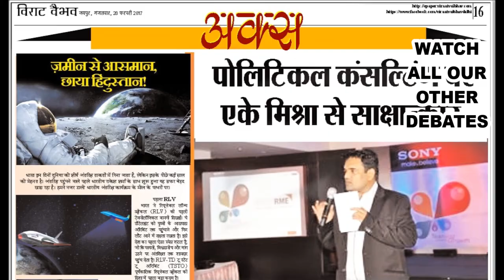क्या इमरजेंसी को मुद्दा बनाना मात्र एक वोट बैंक की राजनीती है ?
भारत के इतिहास में सबसे बड़ी इमरजेंसी बाबर ने लगायी थी ! बाबर भी ९ जून को ही राजा बना था ? कांग्रेस की इमरजेंसी तो मात्र २ साल की थी पर बाबर की इमरजेंसी अभी भी लगी है - उसका कला दिवस कब मनाया जायेगा ? क्या इमरजेंसी  को मुद्दा बनाना मात्र एक वोट बैंक की राजनीती है ? जानिए जून के महीने में ऐसी कितनी ऐतिहासिक तिथियां है   जिन पर विरोध दिवस / या फिर उत्सव  मनाया जा सकता है पर सिर्फ  २५ जून ही क्यों ?
MAKING SUCH A PROTEST / OBSERVING A DAY BY ANY POLITICAL PARTY ON TAX PAYERS MONEY IS GOOD ? DOES ANY PARTY GOT MANDATE ONLY FOR PROTEST WORK ? HOW MANY DAYS IN 5 YRS THEY WASTE ? AND HOW AND WHY THEY GOT SALARY FOR ALL THESE DAYS - AK MISHRA LIVE DEBATE ON BJP 25 JUNE OBSERVATION AS BLACK DAY AGAINST CONGRESS EMERGENCY ON 25 JUNE 1975.MORE